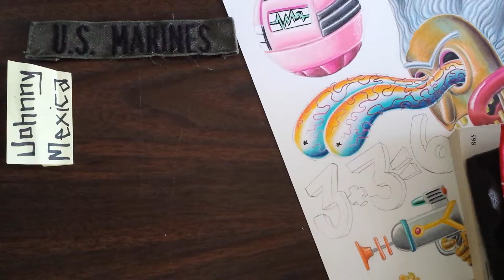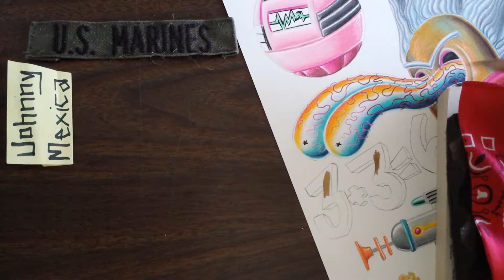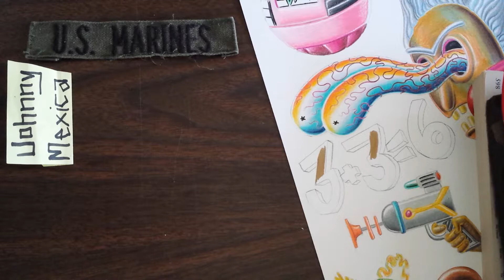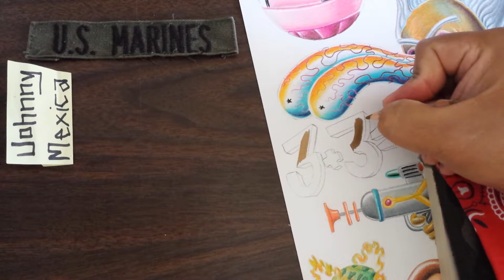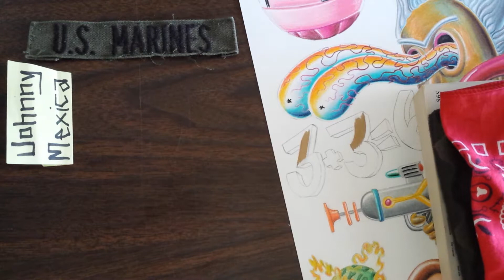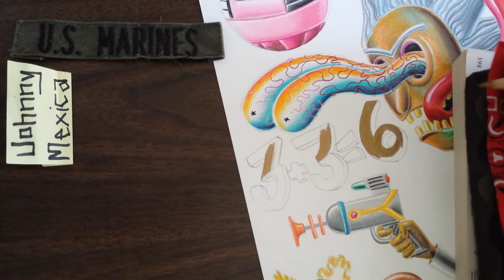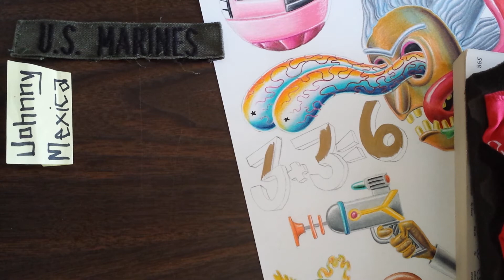The target audience of my work